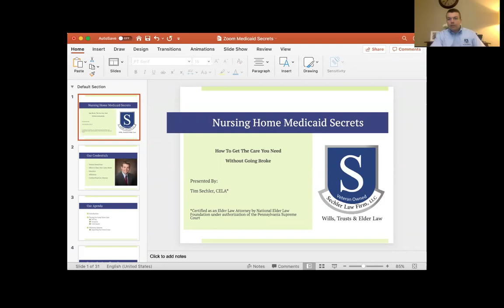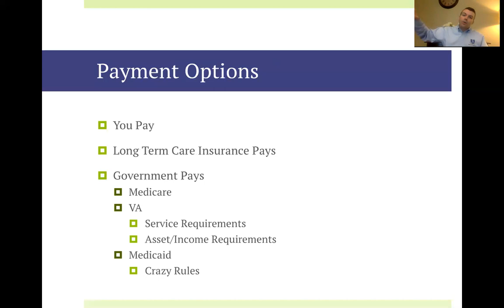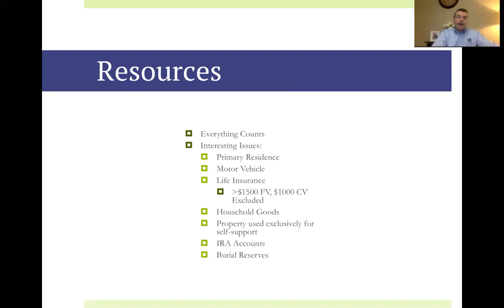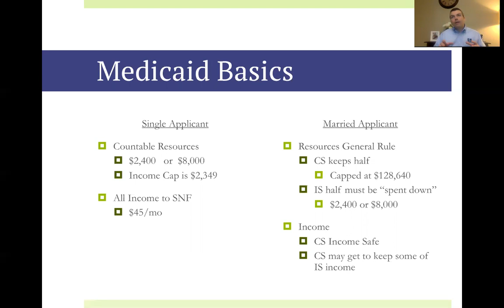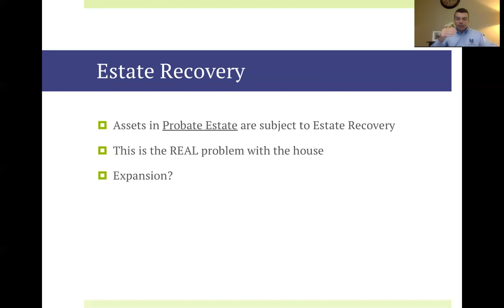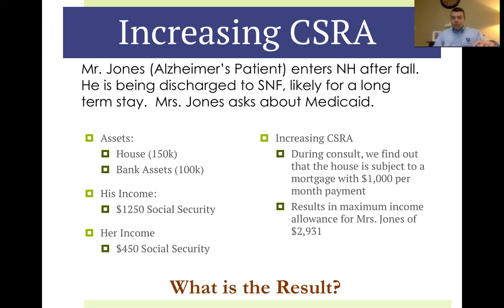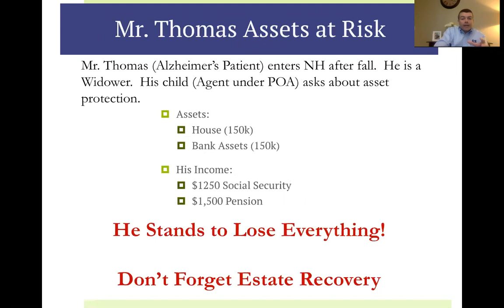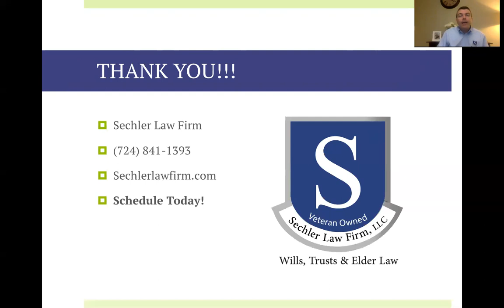Nursing Home Medicaid Workshop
Do you have a family member in the Nursing Home?  Unsure how you are going to pay for Long Term Care Costs?  Watch this video to see how a Certified Elder Law Attorney can help you navigate the complicated issues facing your family